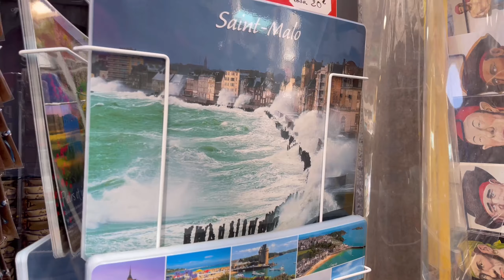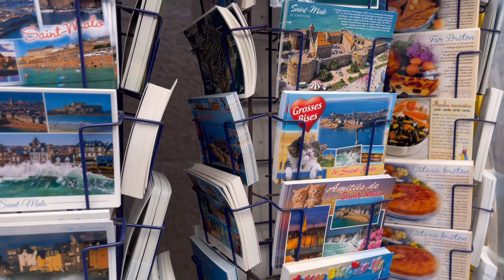INTRAMUROS of Saint-Malo,Brittany France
The medieval heart of the city, Intra Muros means 'within the walls' and is the ancient walled town of St Malo. Go for a walk along the 2km of magnificent ramparts that stand 12 feet tall. They afford spectacular views across both the town and harbour, and the islands of Grand Be and Petit Be just out at sea.

Within the confines of the walled town itself, wander through the narrow cobbled streets and discover boutiques, street side cafés and restaurants, art galleries, crafts shops and many more traditional and unusual shops where you are sure to pick up a great souvenir.